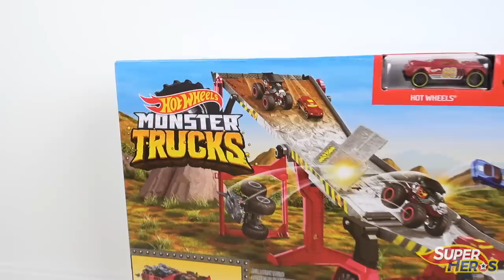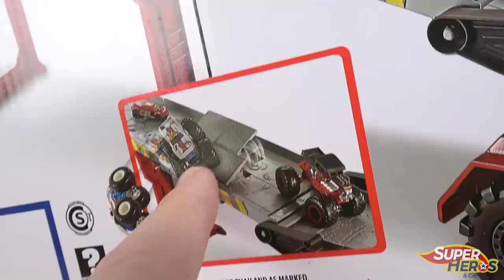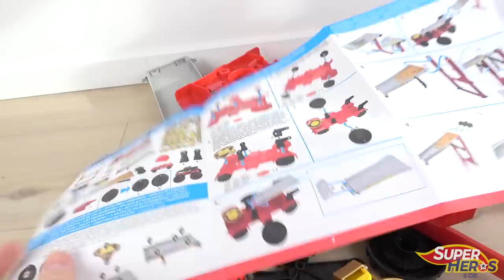Hot Wheels Monster Trucks Camion Piste Géant Transformable Noel 2019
Le Camoin Piste Géant ou Downhill Race'N Go est la nouvelle piste Hot Wheels pour les Monster Trucks. Affronte tes amis avec les Monster Trucks, dévale la pente accidentée et sois le premier à sauter dans la coupe. Attention la piste est truffée de pièges! Evite la catapulte qui va éjecter ta voiture. Le premier à franchir l'arrivée va déclencher un mécanisme qui fera s'effondrer la piste. Et le plus génial c'est que cette piste est transformable. Elle se change en un clin d'oeil en camion transporteur de de Monster Trucs! Tu peux en mettre jusqu'à 13. Cette piste camion géant est juste top et le cadeau idéal pour Noel 2019.

Retrouvez ce jouet Hotwheels dans le shop Amazon de Super Héros et Compagnie, rubrique idées cadeau:

*** LA PLAYLIST DES JOUETS HOT WHEELS ***